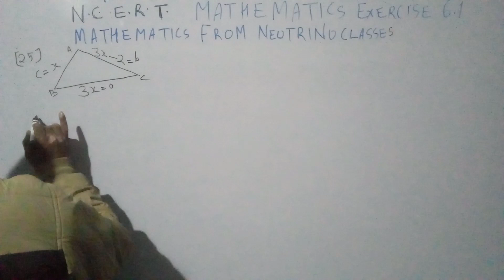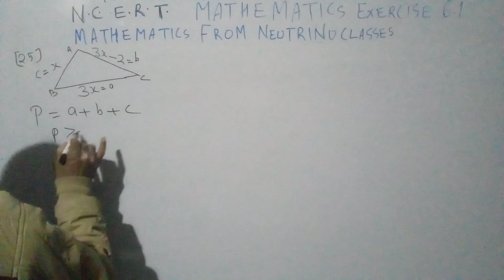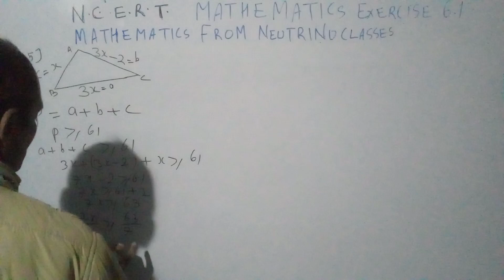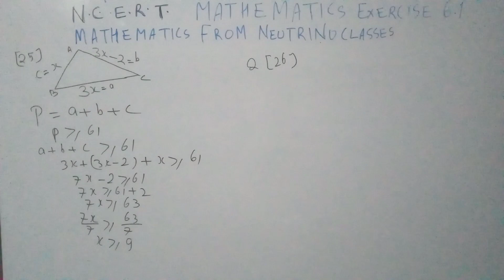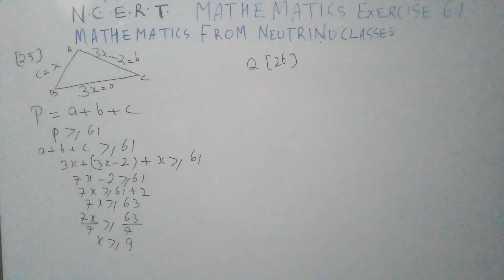N.C.E.R.T MATHEMATICS CLASS XI EXERCISE 6.1(2)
INEQUALITY EXERCISE 6.1 N.C.E.R.T MATHEMATICS  6.1